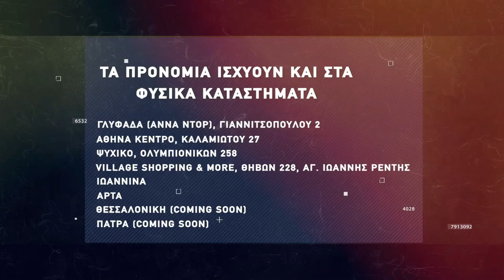Basketaki The League - Souvlakers Vs West Kings (27/4/2022)